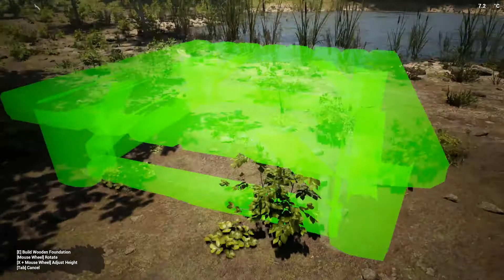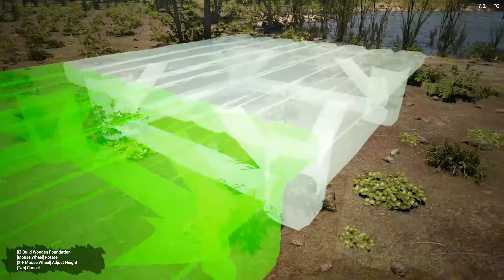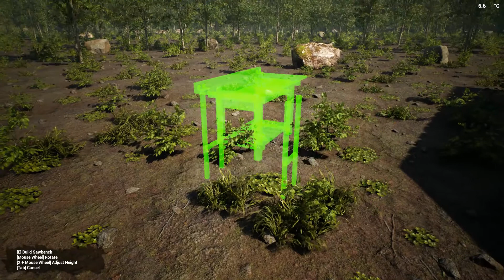The Infected Gemeplay | Building the Base On Day One | Ep1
In this TheInfected Gameplay today. Let's play this new open-world survival sandbox game with crafting, building, surviving and hybrid vampire-zombies! It's still Early Access but has a lot of promise so far!

What The Infected is About:
Several friends headed out to a remote part of a forest for a weekend of camping. However, after not returning and no sign of their whereabouts, one of the parents decided to go take a look-see at their last known location. What did he find out?

The Infected is an open world sandbox, survival Crafting game. Build your base defend and protect yourself from wildlife and infected Vambies. (Hybrid Vampire-Zombie)
Key Features:
Character Hunger, Thirst, Body Temperature Mechanics
Base Building
Hunting
Crafting Items
Food Cooking Mechanics
Power/Electricity Mechanics
Gathering Resources
Mining and refining of ores
Evade AI Vambies
Farming
Day/Night Cycle
Weather Cycle
Seasons